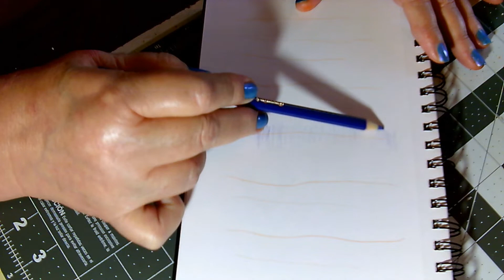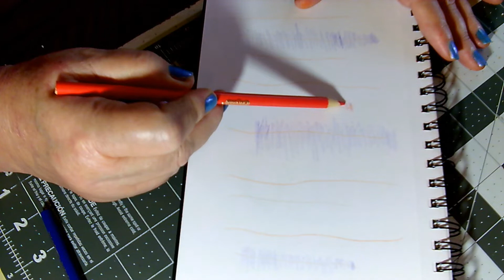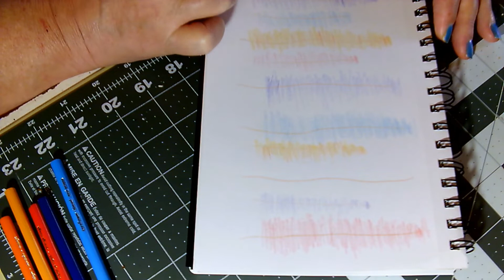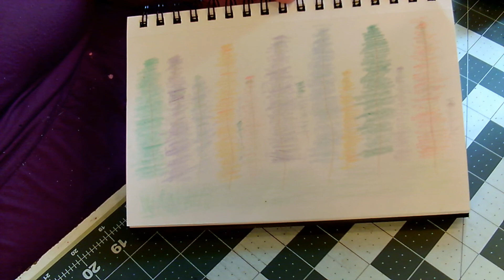Can You See The Forest For the Trees Long Version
Mailing Address:

Practically Creative
1414 S. Parrot Avenue

NOTE: You MUST include the #319 in the address. Comes to a mailing center with hundreds of boxes.

Quilter's Builder Card Deck #1
Quilt Builder Card Deck #2
Juki TL2010Q
Juki Ruler Quilting Foot
Juki Teflon Presser Feet
Juki Presser Feet
Juki Bobbins

Prewound Bobbins I use for my Babylock Flourish II
Embroidery Thread for Flourish II
Water Soluble Stabilizer:

Brother SE 400: Not available Link for Brother SE600
Embroidery Hoops

My "Spare" Machine: Brother CS6000i
Surgical snips I use for my machines
Livingo Scissors
Fiskars Spring loaded Scissors

Be the Light you hope to see in others. Kindness is contagious. Cheaters Never Win. Truth Will Be Told.